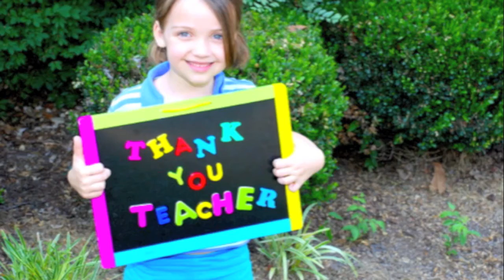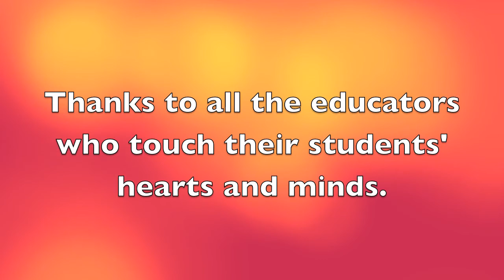A Salute to Teachers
Robert Cuccioli